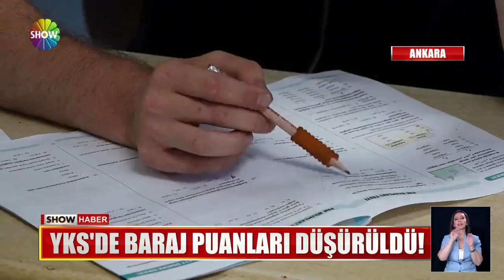Baraj puanı kalkacak mı?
CUMHURBAŞKANI ERDOĞAN, YKS'DE BARAJ PUANLARININ DÜŞÜRÜLDÜĞÜNÜ DUYURDU. BU UYGULAMA İKİNCİ EK YERLEŞTİRMEDE GEÇERLİ TUTULACAK VE SADECE BU YILA MAHSUS OLACAK.